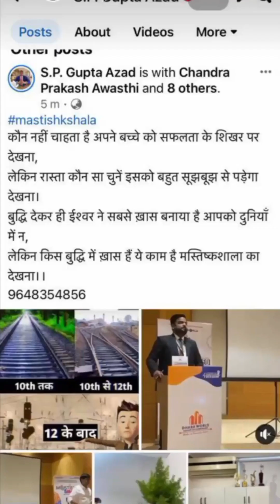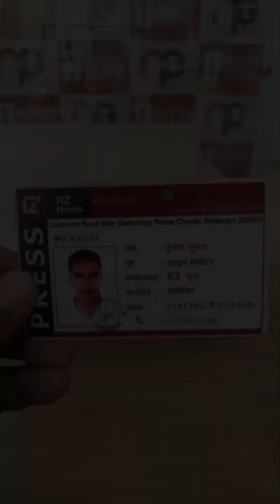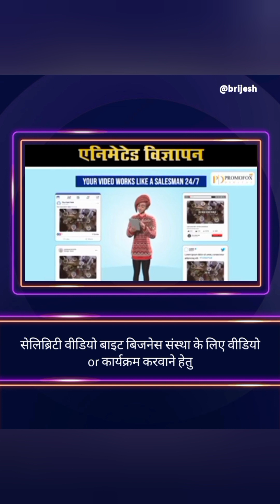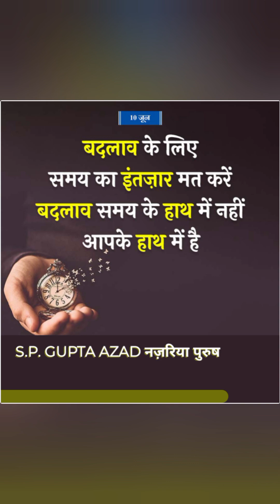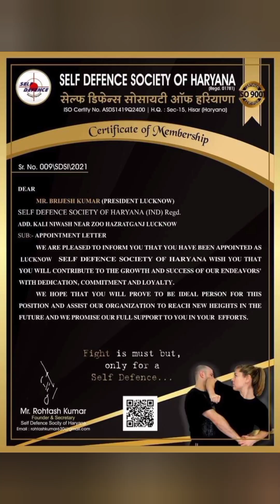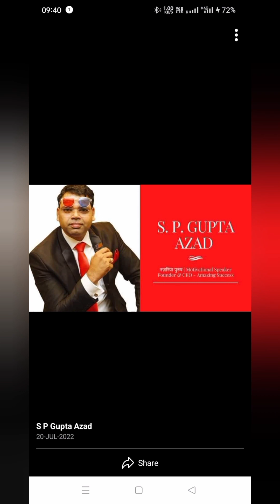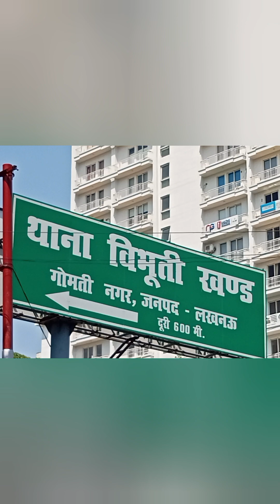खुद का डीएमआईटी टेस्ट करवाकर जाने इस साइंस के बारे में और लोगों को इसके बारे में बता कर पैसा कमाए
*आवश्यक जानकारी:*
समूह को आज 2 घंटे के लिए खोला जा रहा है। रजिस्ट्रेशन  शुल्क 9999₹ है। रजिस्ट्रेशन ग्रुप में ही हो जाएगा।
 *कृपया परिचय दीजिए -*
1. नाम-  BRIJESH KUMAR (2 WORLD RECORD HOLDER)
2. उम्र- 30
3. योग्यता - BCA DIGITAL MARKETING IT SCIENCE PR MANAGE ALONG WITH NGO BUSINESS MEDIA MAGAZINE WORLD RECORD CONSULTANT
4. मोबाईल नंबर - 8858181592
5. Amazing success Institute ke madhyam se aaiae milkar itihaas banaen naya world record banaen

*डीएमआईटी टेस्ट के माध्यम से लाख रुपए मंथली कैसे कमाए*

*बनाना सीखें  वर्ल्ड रिकॉर्ड और 1 दिन में नहीं लेकिन एक दिन 10000000 रुपए कमाए जा सकते हैं*

डिजिटल मार्केटिंग अपने चैनल को प्रमोशन करना ज्यादा से ज्यादा विज्ञापन कैसे मिले आपके न्यूज़पेपर को आपके बिजनेस में ज्यादा से ज्यादा क्लाइंट कैसे मिले शोरूम में जा से आया कस्टमर की वाकिंग कैसे हो अगर आप संस्था एनजीओ चला रहे हैं तो ज्यादा से ज्यादा आपकी संस्था में सदस्यता अभियान के माध्यम से कैसे लोग पूरे विश्व से जुड़े अगर आप कोई एजुकेशन सेक्टर से हैं स्कूल कॉलेज चला रहे हैं तो जल से ज्यादा एडमिशन कैसे हो रियल स्टेट के हैं तो ज्यादा सेल कैसे होगी कैसे आपने अपना कोई भी नया बिजनेस 10 बिजनेस बताऊंगा जो जीरो इन्वेस्टमेंट पर स्टार्ट कर सकते हैं
के लिए स्पॉन्सरशिप कैसे मिलती है पूरी सर कैसे प्रोजेक्ट को प्रोड्यूस करते हैं लॉन्च कैसे किया जाता है प्रेस रिलीज प्रेस कॉन्फ्रेंस के माध्यम से अपने प्रोजेक्ट को शासन-प्रशासन तक कैसे पहुंचाया जाता है एनजीओ मीडिया स्टार्टअप कैसे रजिस्ट्रेशन sec 8 12a 80 g आर एन आई नंबर ISO रजिस्ट्रेशन
में से क्या सीखना चाहते हैं ? या सभी सीखना चाहते हैं।  : सभी
6. अपना पता लिखिए -
BRIJESH KUMAR
CREATIVE WRITER DIRECTOR PRODUCER NGO BUSINESS PERSONAL LEGAL ADVISOR  MEDIA WORLD RECORD CONSULTANT
AMAZING SUCCESS TRAINING INSTITUTE
B2 907 DLF MY PAD OPPOSITE HAYATT RESIDENCY LUCKNOW INDIA